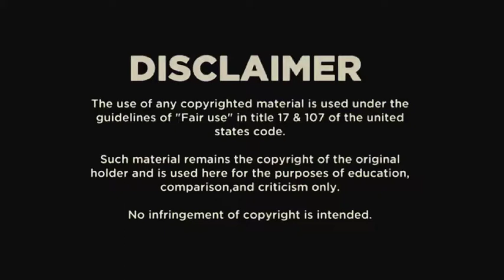Nappy Situation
For as long as I can remember nappy kinky hair was considered bad hair so this is a song celebrating that natural uniqueness.